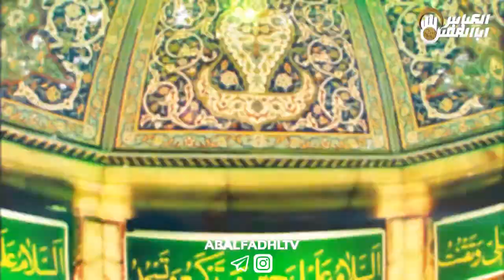کلیپ بسیارزیبایی تو مولاداری(حتما ببینید وانتشاربدید)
. با ما همراه باشید در دیگر فضاهای مجازی

فیس بوک:
Fb.com/abalfadhlalabbastv

شماره تماس هاي روابط عمومي
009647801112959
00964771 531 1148